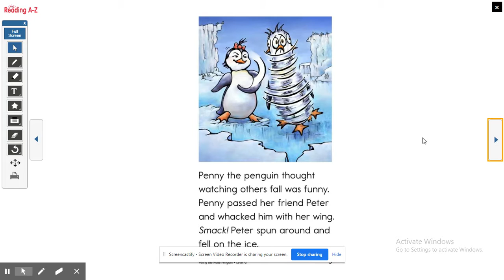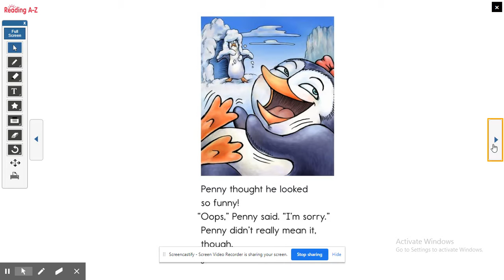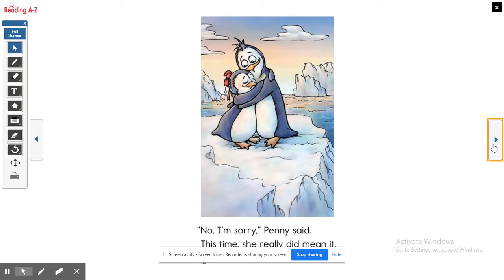Penny the Rude Penguin by Ms. Suzy